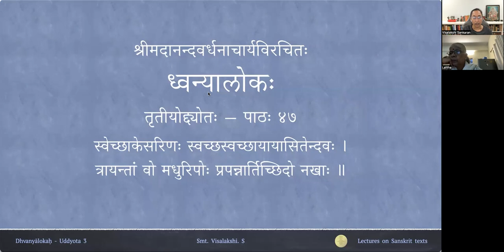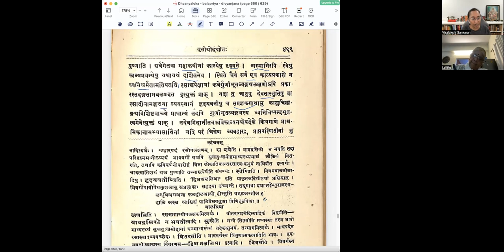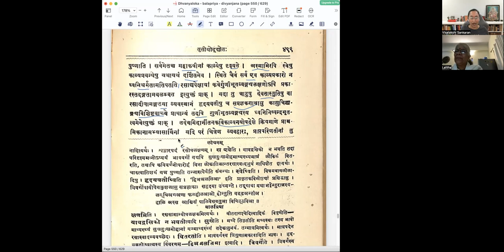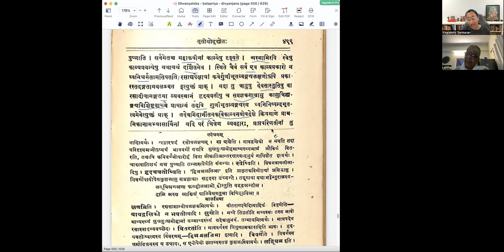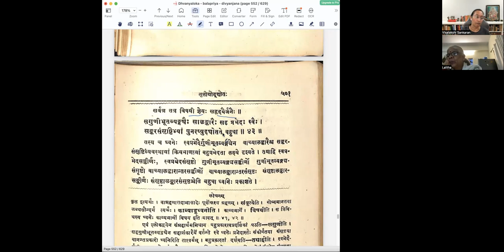ध्वन्यालोकः - तृतीयोद्द्योतः - पाठः ४७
Uddyota 3

पाठः ४७ — चित्रकाव्यम्